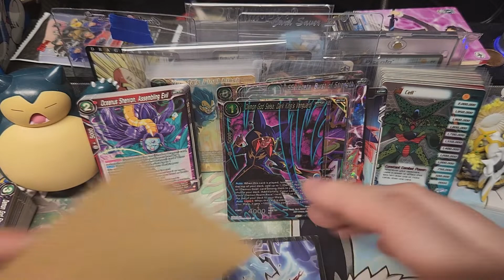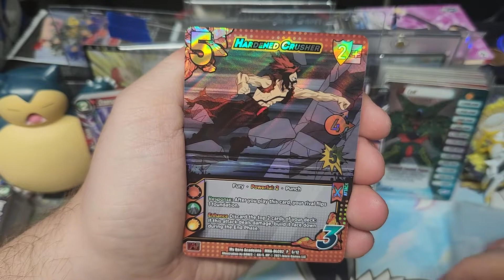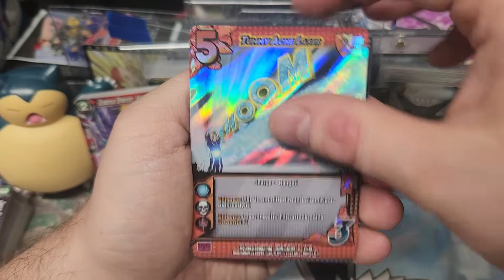My Hero Academia CCG Deck Loadable Hanger Box Break!